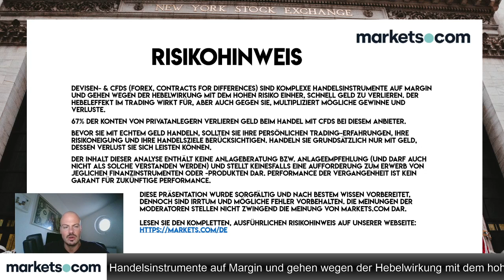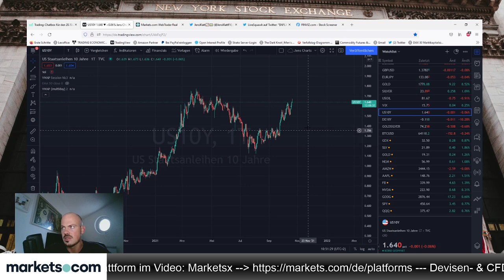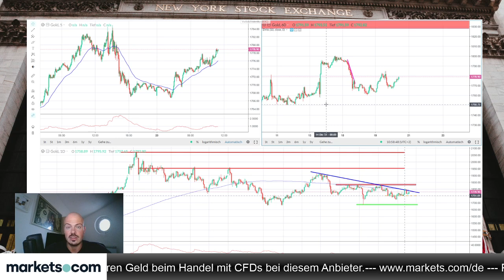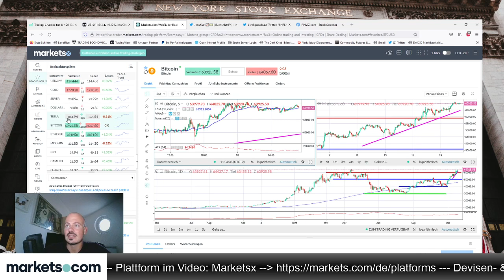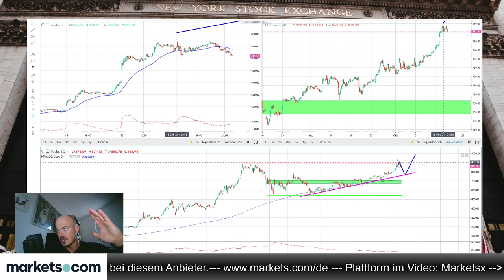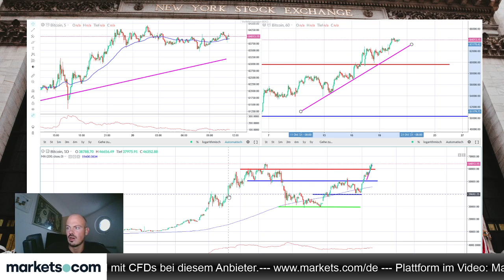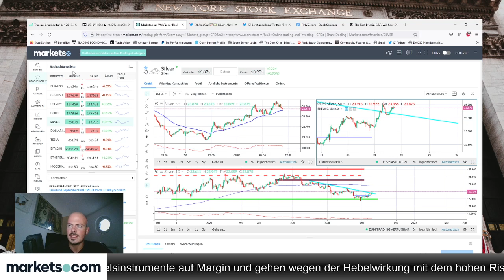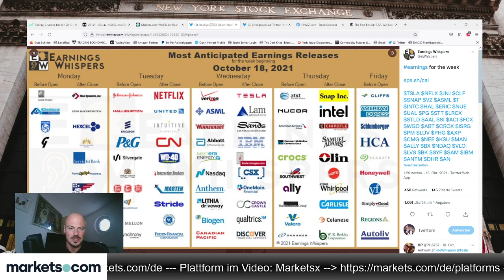Tesla: Buy the rumors, sell the news? Bitcoin vor Breakout auf neue Allzeithochs?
Heute Abend präsentiert Tesla seine Quartalszahlen. Erfolgt nach den womöglich guten Nachrichten der Verkauf nach dem Motto "Sell on good news"? Auch guckt Jens Klatt im folgenden Video auf den Bitcoin im Höhenflug.